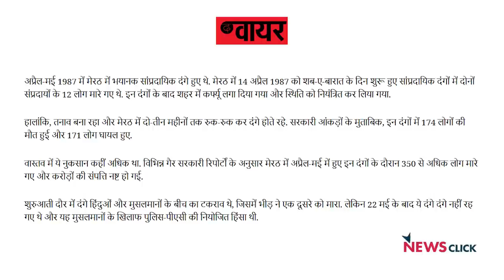पुलिस आज भी उतनी ही सांप्रदायिक है जितनी 1987 में थी: क़ुर्बान अली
1987 में Meerut के Maliana में 70 से ज़्यादा लोगों की हत्या के मामले में Uttar Pradesh की एक अदालत ने 39 लोगों को बरी कर दिया हैI 36 साल बाद भी मलियाना के पीड़ितों को न्याय क्यों नहीं मिला है? 1987 में मेरठ जो सांप्रदायिक माहौल बना फिर मलियाना और Hashimpura में मुसलमानों की हत्याएँ हुईं, इस पूरे प्रकरण को वरिष्ठ पत्रकार Qurban Ali ने कवर कियाI NewsClick के साथ एक ख़ास मुलाकात में Qurban Ali ने इस हिंसा के कारणों पर चर्चा कीI साथ ही उन्होंने इस पर भी बात की कि पुलिस द्वारा किए अपराधों में न्याय मिल पाना कितना मुश्किल हैI